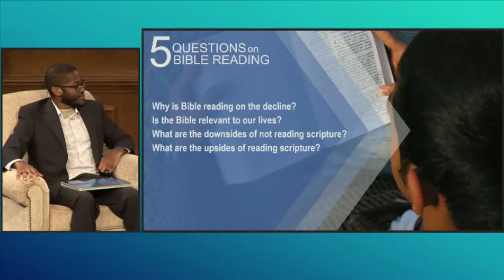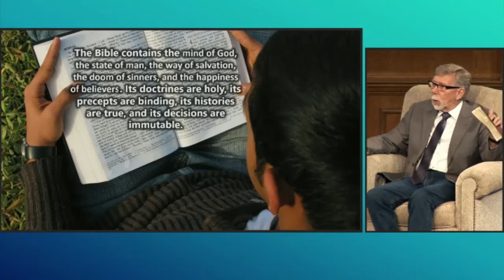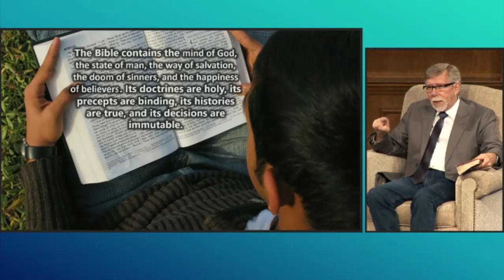5 Questions on Bible Reading (Max Dawson and Reuben Prevost)